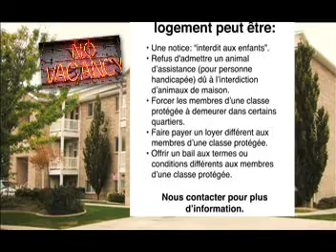Fair Housing French